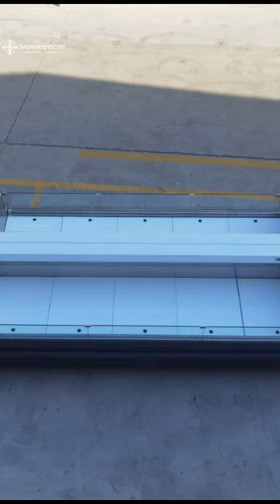Supermarket refrigerator atlas # commercial super cold chain equipment # commercial refrigerator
Supermarket refrigerator atlas # commercial super cold chain equipment # air curtain cabinet # commercial refrigerator